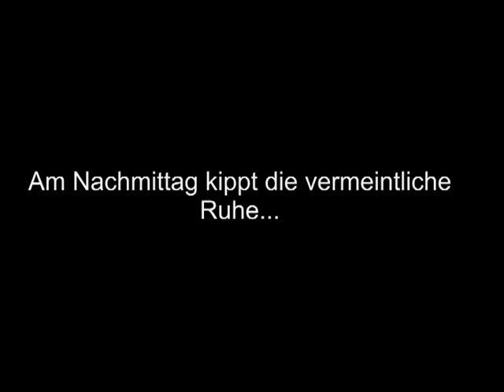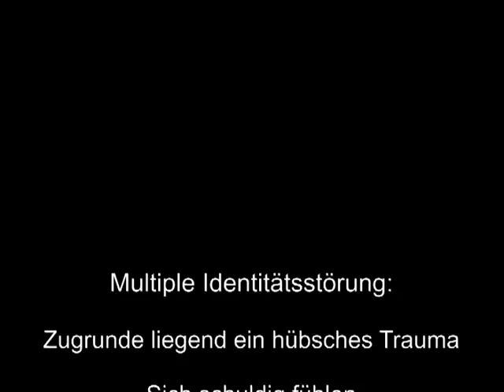5. Multiple (MS) vs Multiple (pDis): Sommerende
Tagebuchvideo Sommerende 2013

Der Sommer neigt sich dem Ende zu, die Sonnenuntergänge werden zusehends schmerzhafter, die dissoziativen Zustände nehmen zu. Nicht lebendig, nicht tot, ständig am Kämpfen, mit mir, meiner Vergangenheit bzw. der Amnesie, meinem Leben, meiner Krankheit und dem Bild- ein Langzeitprojekt.

Vorsicht-Trigger!

Kleiner Film aus meinem Leben, September 2013